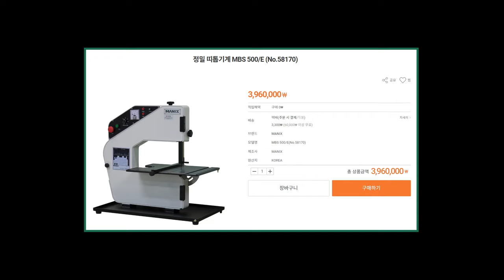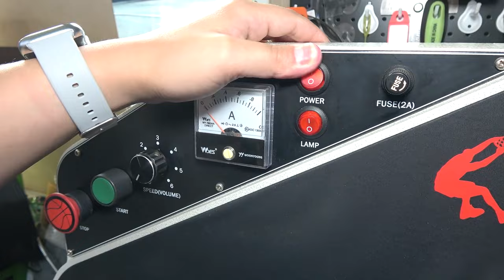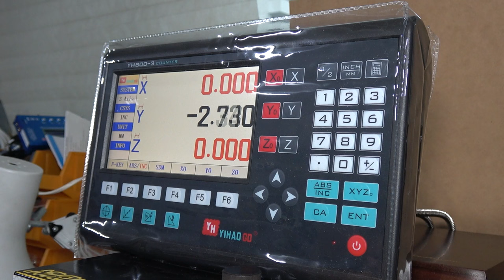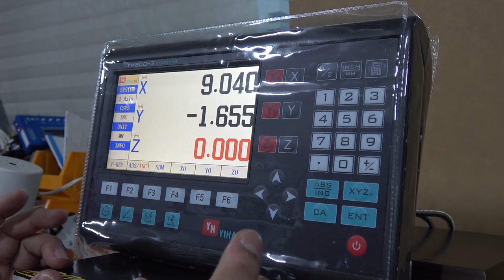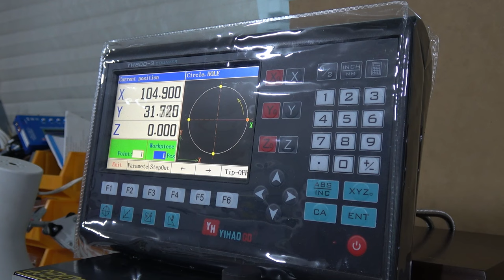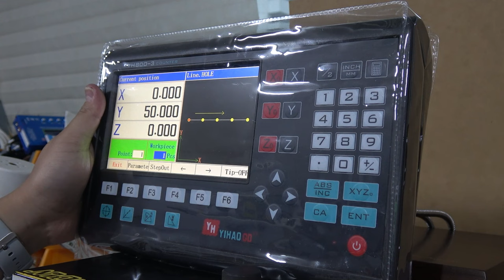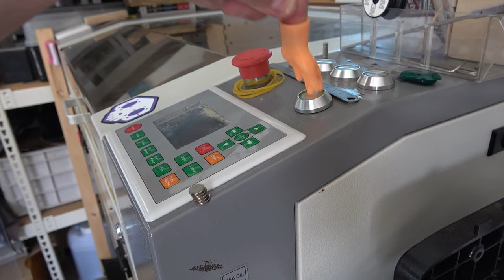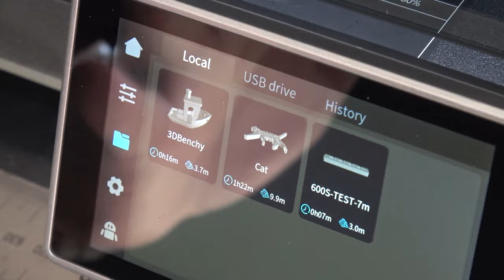[기타] 장비병 말기 환자 살펴보기 (feat. K1 3D프린터)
있는 장비들 한 바퀴 같이 돌아봐요!

조건은 없고 택배비도 제가 부담할게유 ㄱㄱ